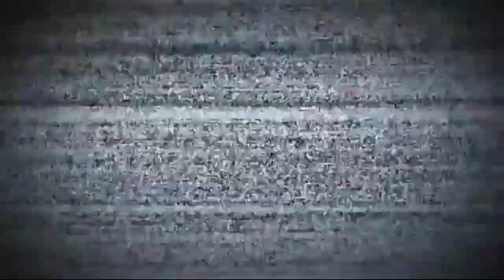SUNRISE PANTAI PACITAN YANG MEMPESONA || CINEMATIC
@Firman santoso